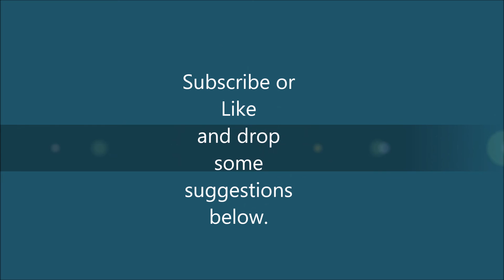Parasyte AMV - Bassnectar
My second amv, Parasyte is one of my favorite shows so I thought i'd try it.  Hope you enjoy.